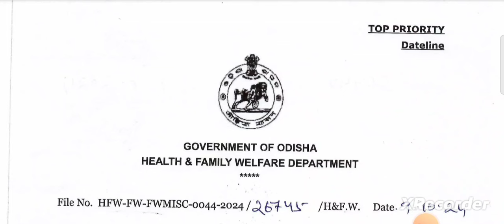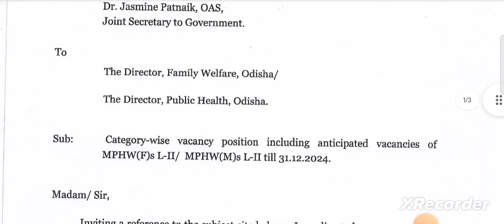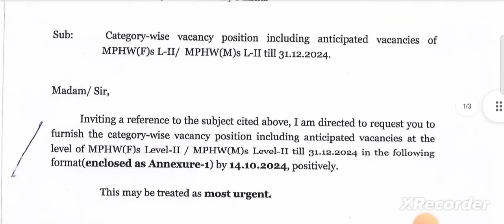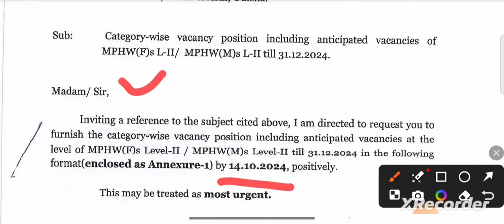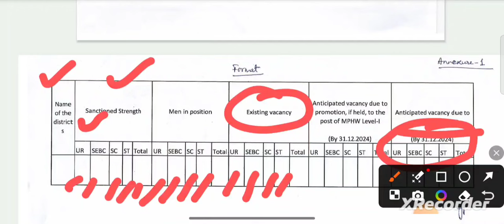ANM & MPHW(M) NEW VACANCY ପାଇଁ ଆସିଗଲା LETTER FOR ODISHA GOVT.